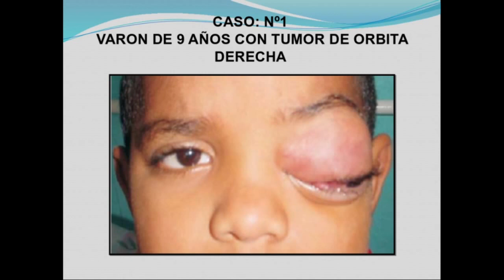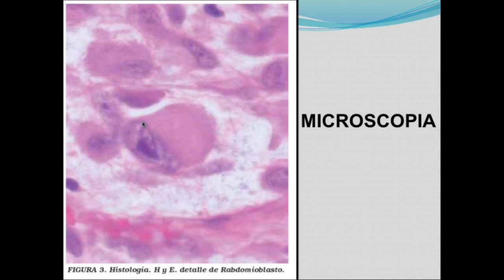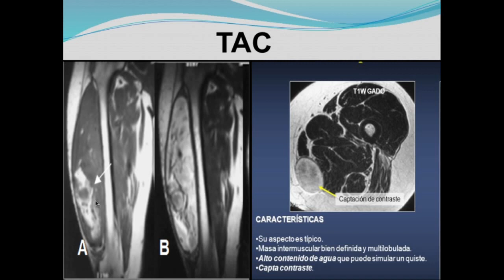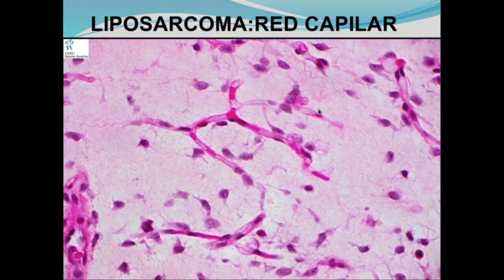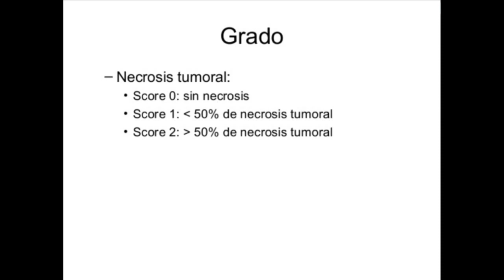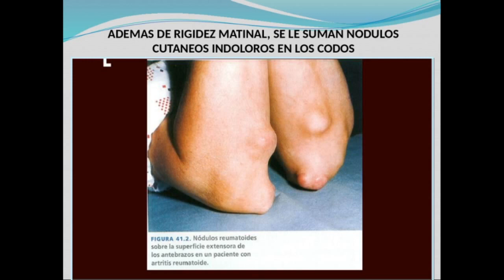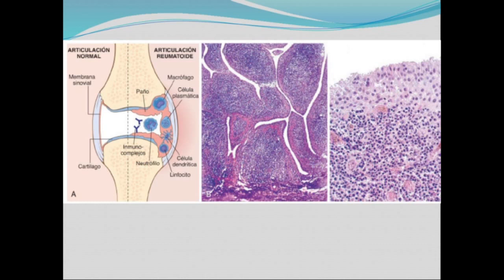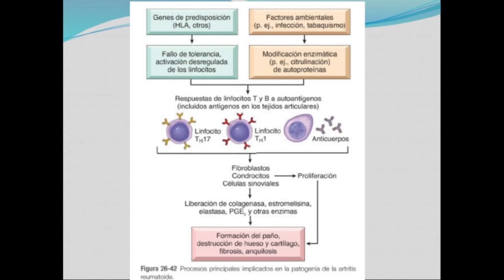Casos clinicos Nº23 Partes oseas y blandas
En caso de ser ajeno a la facultad consultar los contenidos temáticos en el siguiente link